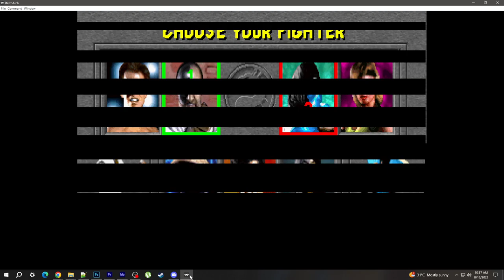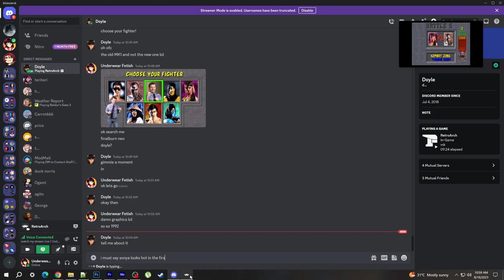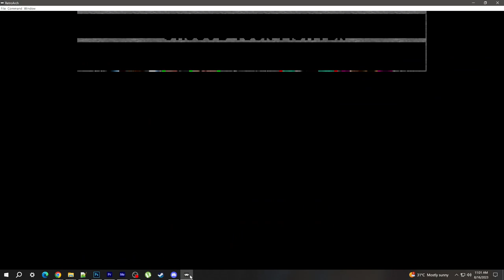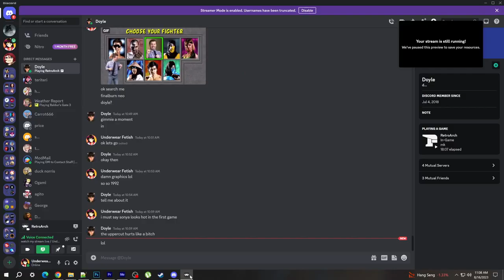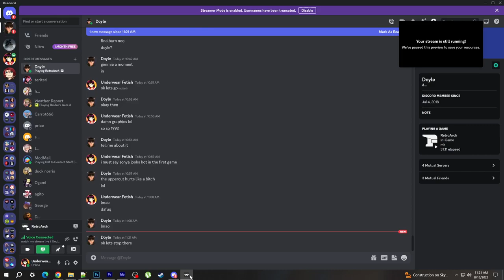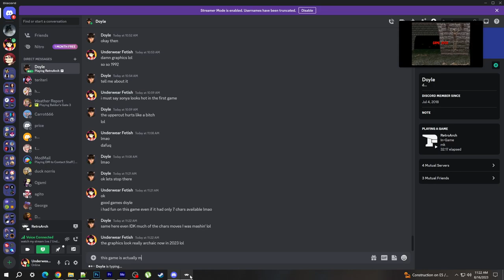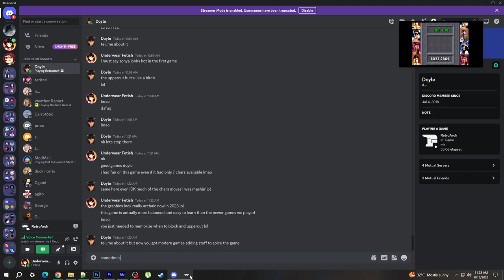30 MINUTE OF ONLINE MATCHES IN RETROARCH 2023 - MORTAL KOMBAT 1 (PLAYING AS SONYA BLADE)